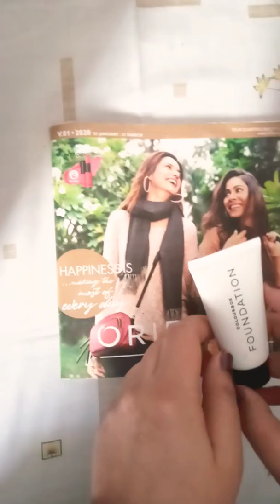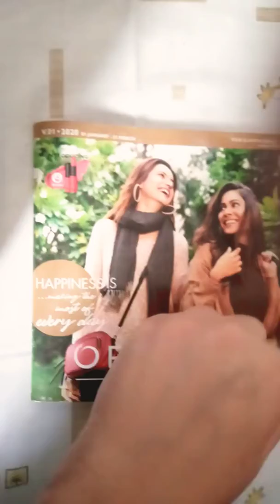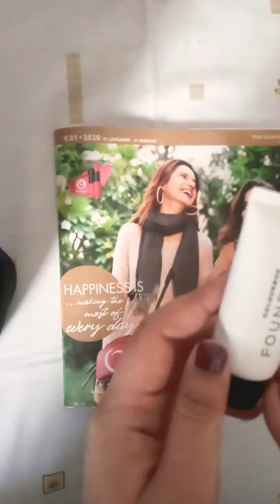Colourbox Foundation Oriflame|Review in Urdu/Hindi||Sarah Khurram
This is one of my favorite 😍 foundation which comes in three different shades . my shade is porcelain and I loved it 😍😘 It completely matches my skin tone and very light weight, travel and pocket friendly, light to medium coverage for daily wearing.
Highly recommend!
affordable in range as well .